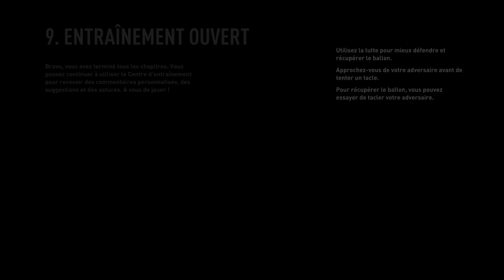FIFA 23_Fifa Women's World Cup 2023 1/2 Final France vs Angleterre